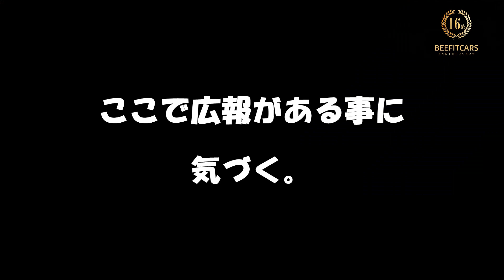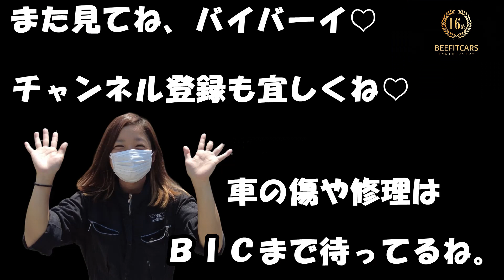【預かってる車のシートの金額がエグ過ぎ】BMW M２のサイドステップ修理と３Dデザインのスポイラー取付 part①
★お仕事や商品の案件のご依頼はこちらまで

★【日本福祉車輌協会】にご興味ある方はコチラまで👇
【日本福祉車輌の活動】についてはコチラ👇
【送迎ドライバーさん向けの施設様向けの講習】

★会場参加型
★施設・事業所訪問型

の２パターンございます。
リンク先のページの【申し込みはコチラ】からか

講習の内容や詳しい事につきましての

★分からない事があれば何でもこちらまで【ＹＯＵＴＵＢＥ見たとお伝えください】